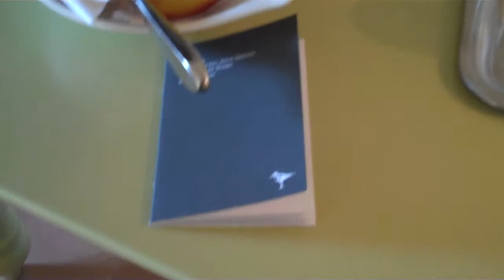Das Kranzbach - Englisches Arts & Craft an Zugspitze, Karwendel, Wetterstein | Le Gourmand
Das Kranzbach - ein entspanntes Fleckchen Erde, das Le Gourmand - Das Geniesser-Magazin für Euch besucht hat. Hier ist die Welt noch in Ordnung. Kein Lärm, kein Flugzeug, kein Strassengeräusch - einfach nur Ruhe. Ein "adults only" Hotel, Kinder sind hier erst ab 16 erwünscht. Der Wellness-Bereich hat enorme Größe. Das alte Schloß ist im Arts & Craft Stil erbaut, ein seltener Baustil, der vor allem in England in Mode war, zeitgleich zum Jugendstil. Design, alles alte und neue Einzelstücke. Alles sehr stilvoll, elegant - und doch nicht verstaubt oder gar abgehoben. Der G8 Gipfel auf Schloss Elmau findet gleich um die Ecke statt. Schloss Elmau und Schloss Kranzbach teilen sich das gleiche Tal - sind aber ganz unterschiedliche Hotels - doch beide auf vergleichbar sehr hohem Niveau. Le Gourmand - Das Geniesser-Magazin empfiehlt Kranzbach für den kleinen Wochenend-Urlaub oder auch den grossen mehrwöchigen Wellness-Urlaub.